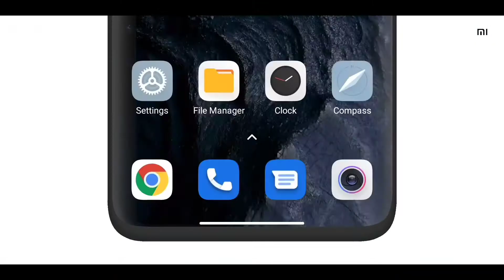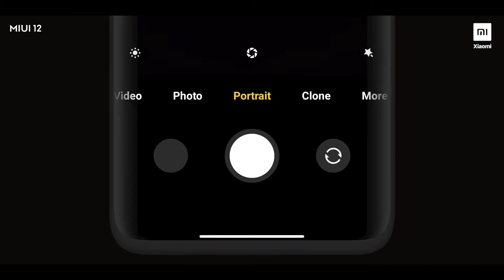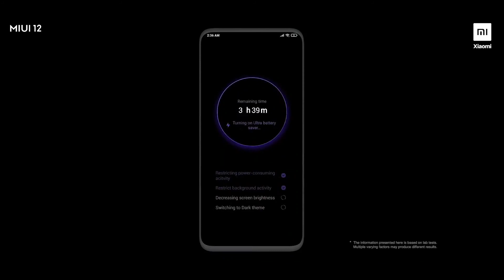MIUI 12.5 ENHANCED EDITION estos son los equipos Xiaomi que no recibirán esta actualización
Lamentablemente no todos los equipos Xiaomi recibirán la actualización a MIUI 12.5 ENHANCED EDITION y aquí te dejo la lista de los equipos que se quedan si ella.